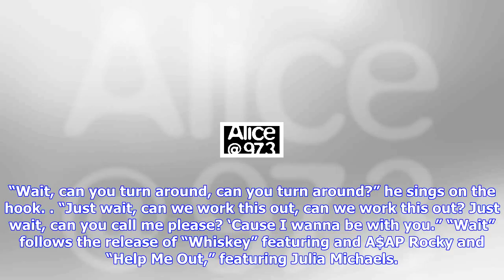Breaking News | Maroon 5 debut new song 'wait'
Maroon 5 debut new song 'wait'

Listen to Alice on the NEW Radio.com App By Scott T. Sterling With the band’s next album, Red Pill B...